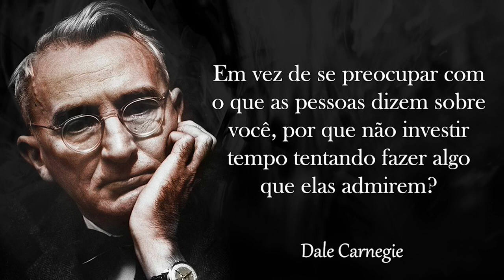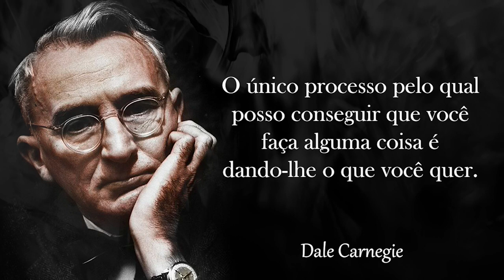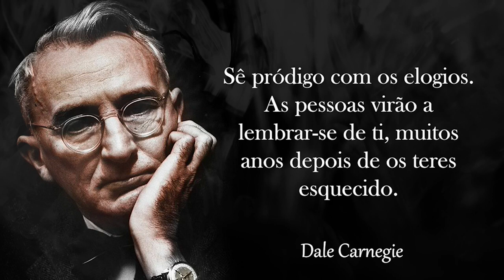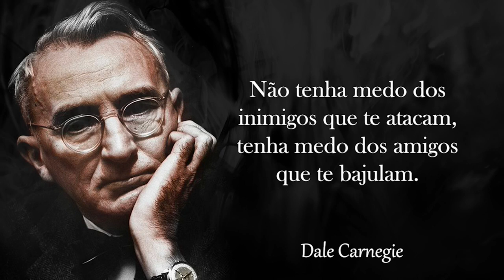Dale Carnegie citações que realmente valem a pena ouvir